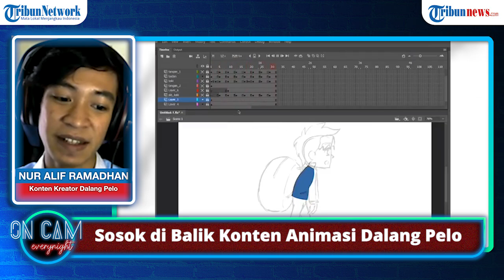Ada Pengalaman Patah Hati di Dalang Pelo, Kreator Dalang Pelo Beberkan Sumber Inspirasi Cerita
Melalu akun instagram @Dalang.pelo, sang kreator memposting animasi cerita lucu dan menghibur.

Di balik cerita lucu yang dibagikan, sang kreator yakni Nur Ali Ramadhan memiliki kisah di balik pembuatannya.

Hal itu diungkap di On Cam Everynight pada Senin, 15 Desember 2020.

Memulai animasi Dalang Pelo sejak duduk di bangku kelas 1 SMK, Nur Alif Ramadhan yang kini berusia 20 tahun telah sukses membesarkan Dalang Pelo dan meraih jutaan penonton di Youtube.

Alif memaparkan bahwa sebenarnya Dalang Pelo terbentuk karena tugas sekolah di SMK-nya yang duduk di jurusan Animasi.

Ia juga menceritakan karya pertamanya sebelum ia menciptakan Dalang Pelo hingga kesulitan yang harus ia hadapi.

Selain itu ia juga memaparkan fakta menarik di balik penciptaan tokoh Acil yang tak lain adalah cerminan dari sang kreator itu sendiri.

Bahkan nama Acil sendiri adalah nama panggilannya saat ia masih duduk di SMK.

Dari karakter yang terbentuk tersebut juga mengandung kisah masa lalu dari sang kreator.

Warganet sendiri menilai suara Acil diisi oleh seorang dubber yang lucu, sedangkan suara Leri diisi oleh seorang dubber yang tampan.

Selain itu masih ada juga karakter seperti Om Gepeng dan Monyet Kane, namun uniknya suara Leri, Acil, Om Gepeng, dan Monyet Kane diisi oleh satu orang saja.

Kini nama Dalang Pelo telah besar, konten yang awalnya dikerjakan sendiri kini telah di bangun secara tim.